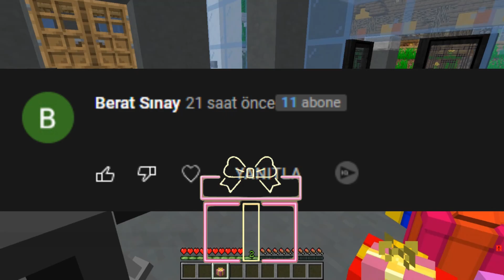SİZDEN GELEN DOĞUM GÜNÜ HEDİYELERİ AÇIYORUM! (💩 ÇIKTI 🤢) - Minecraft